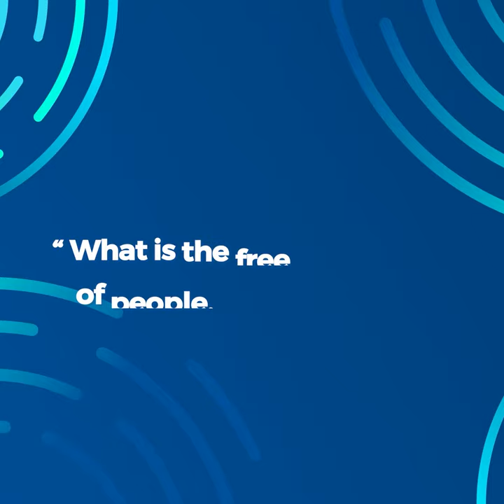Celebrating 30 years of the European Single Market: with Arba Kokalari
Here’s a unique way to celebrate 30 years of the EU SingleMarket30. “I will celebrate it by doing my best to get rid of all of the trade barriers and bureaucracy that we still have in the Single Market,” says Arba Kokalari.